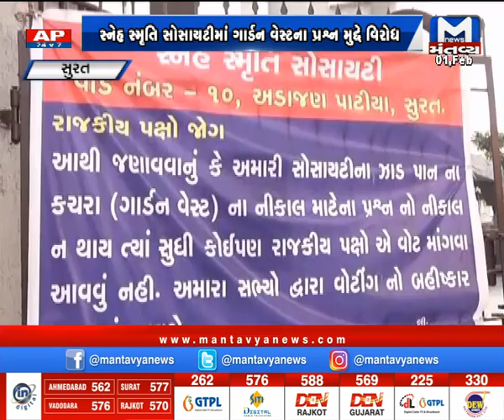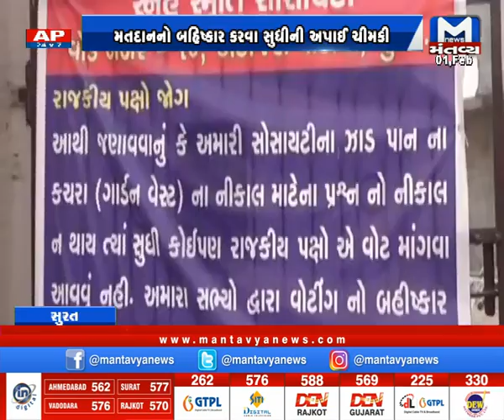Surat: ભાજપના ગઢમાં ઉઠ્યો વિરોધનો સુર